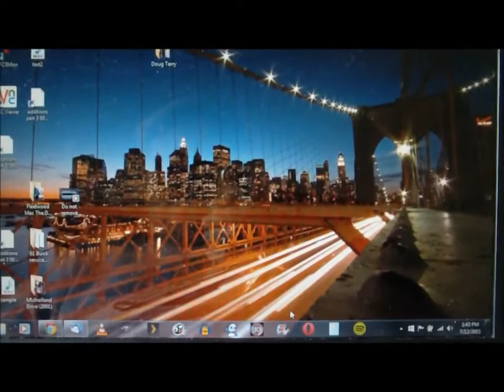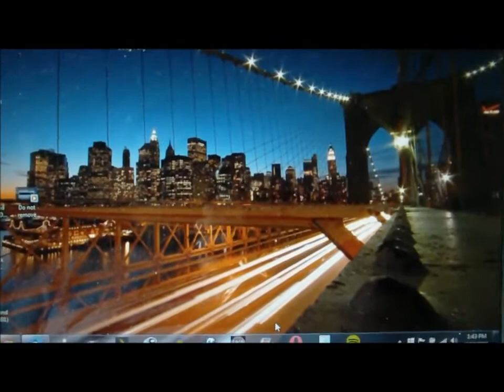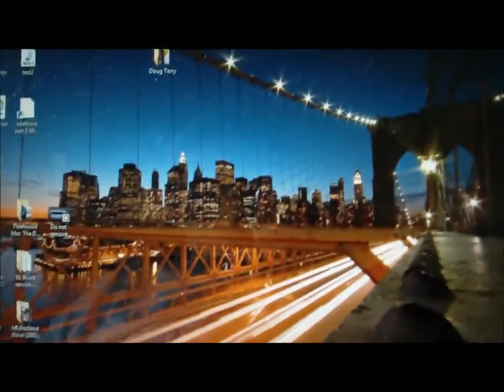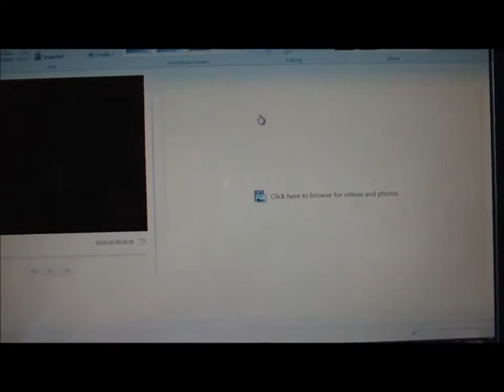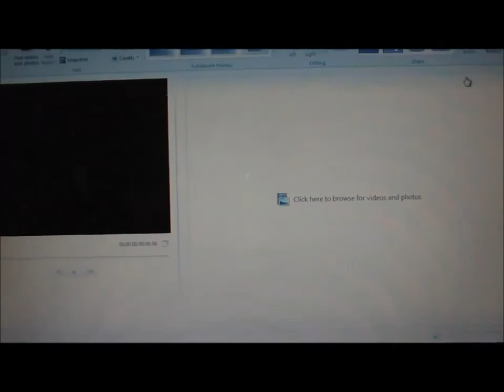Video Editors 7 12 15